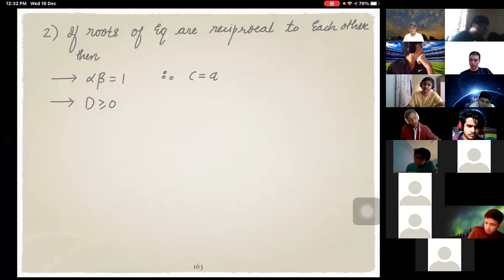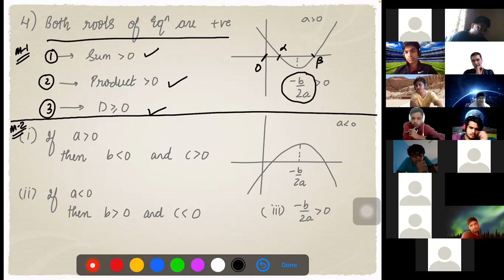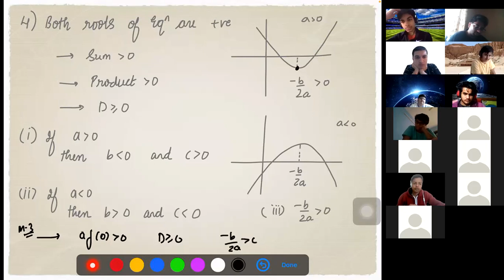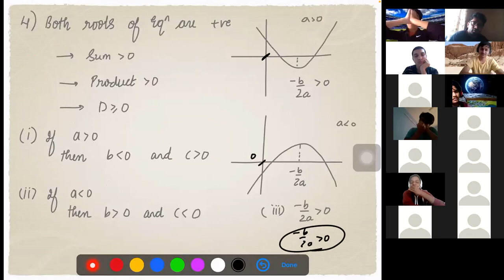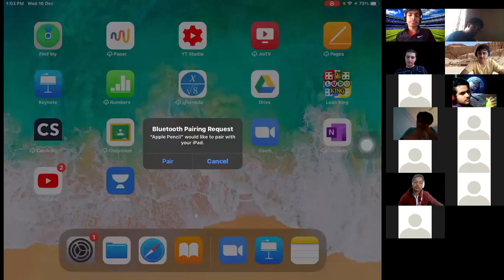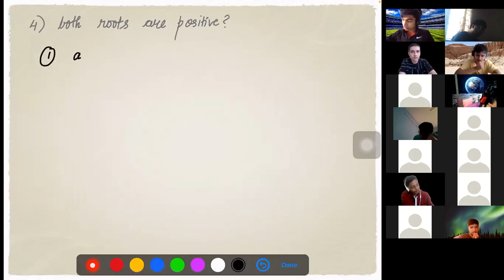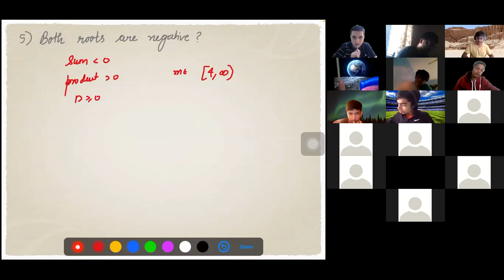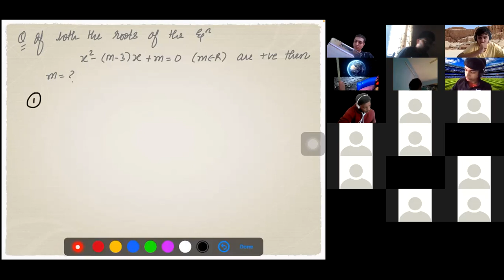|| Online Lecture-7 || Quadratic Equations || IIT-JEE ||